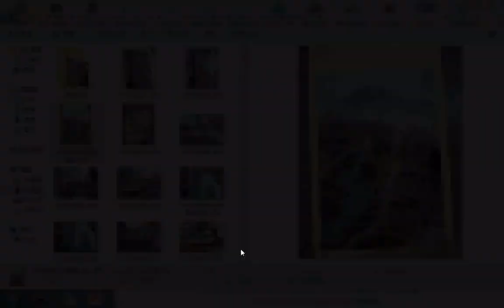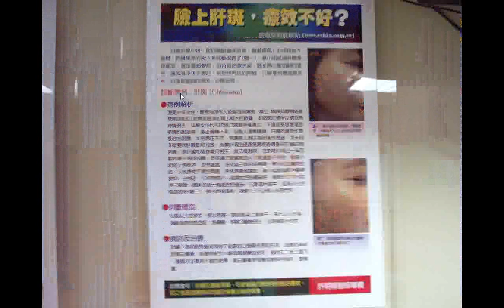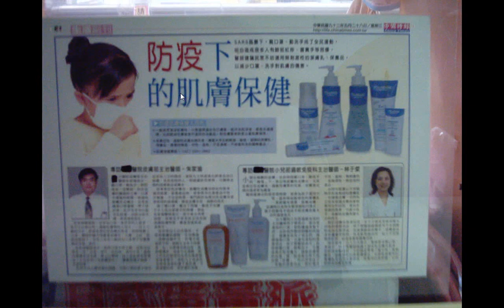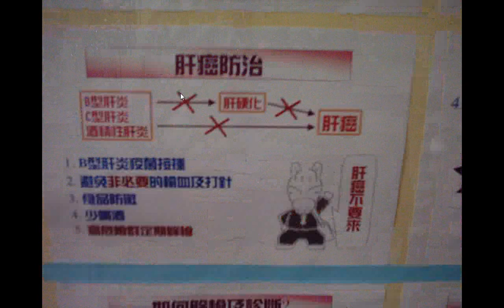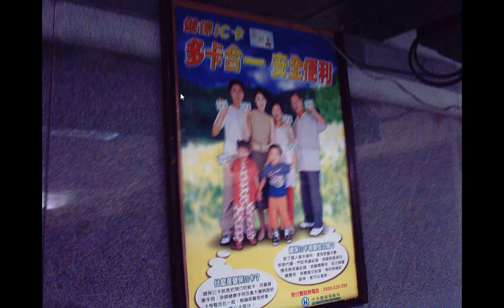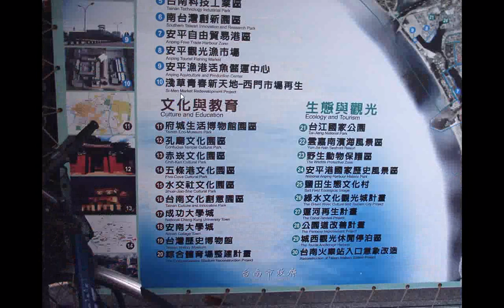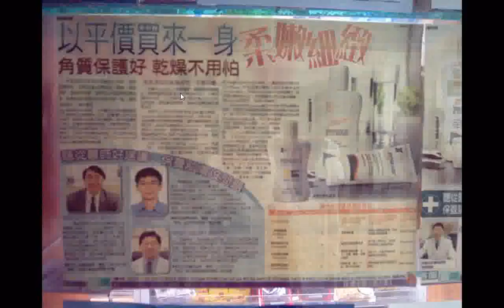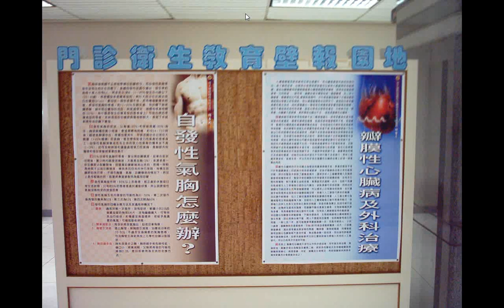INTRODUCTION TO DAO.html先 天 大 道 簡 介中 英 對 照_善書圖書館網站分享+成大醫院健康圖文2005